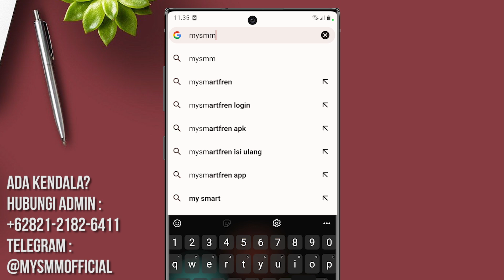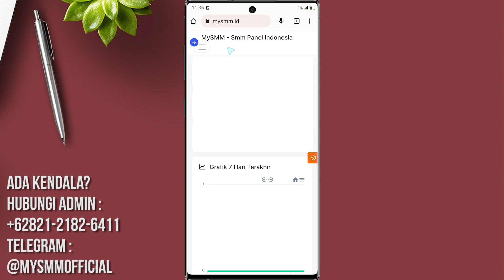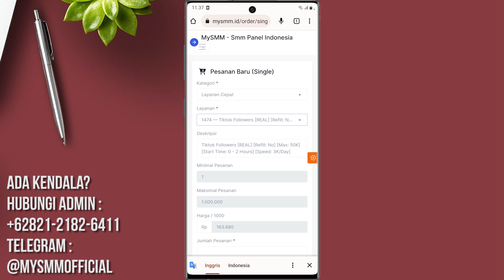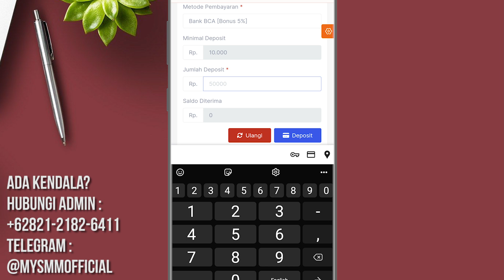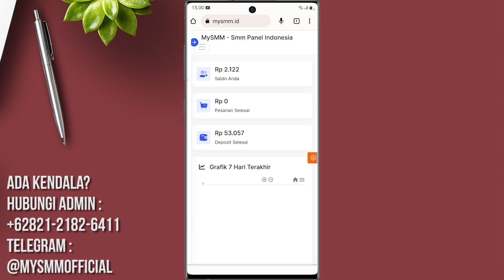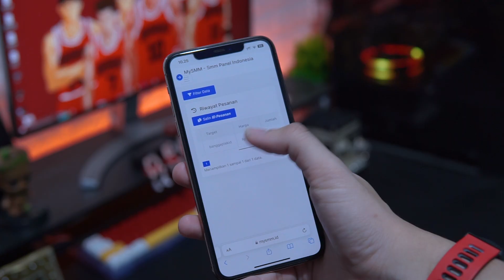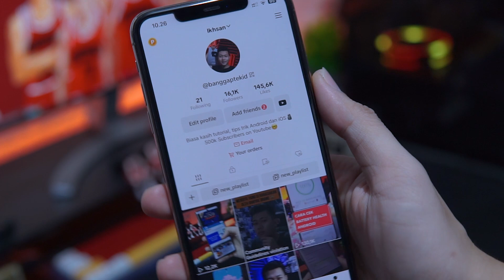Cara Cepat Memperbanyak Followers Tiktok Terbaru - Cara Menambah Followers Tiktok Gratis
Ada Pertanyaan? Jangan Ragu Kontak admin :
Group Telegram : @Mysmmofficial